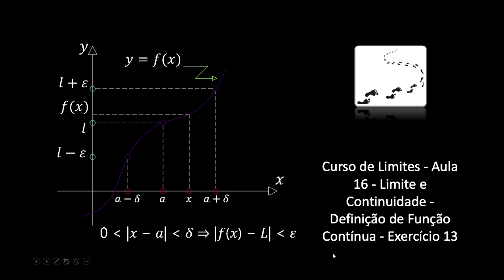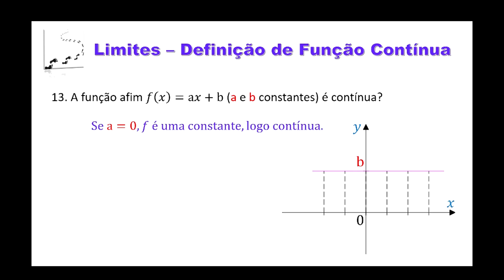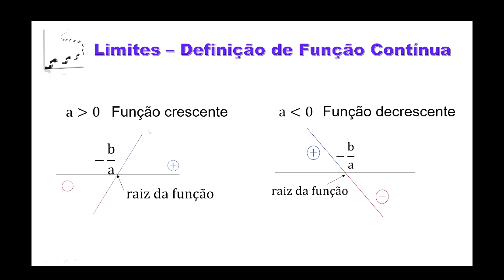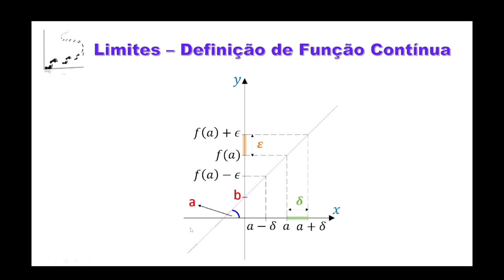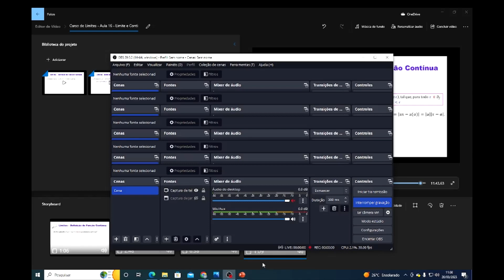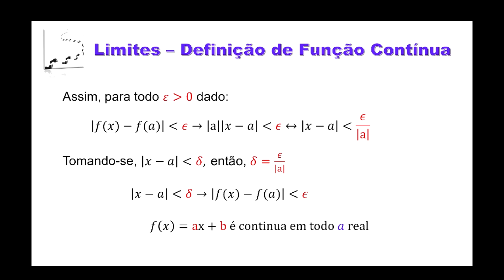Curso de Limites Aula 16 Limite e Continuidade Definição de Função Contínua Exercício 13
Pix: @passoapasso_